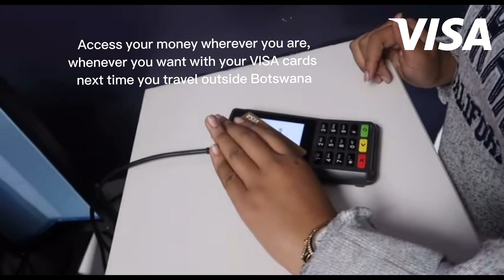Has moving to SA been worth it ? | A year later | Travelling with VISA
Hey bunnies !!

This is a detailed description of how you and a plus one can win a trip to the beautiful country Mauritius by a simply Tap/Swipe your VISA. In this video Balepi and I share our experience about living in South Africa and reflecting on how our travel and settlement has been made easier thanks to VISA.